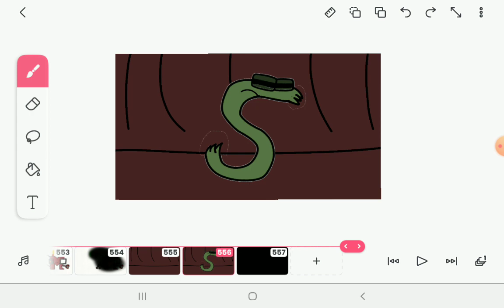Portuguese Alphabet Lore - X